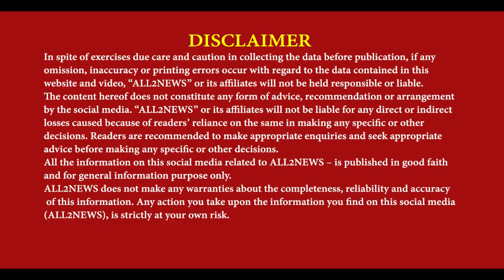Blockade in Gandhi Chowk by Batala Police, Who throw flutes, and firecrackers of bullets in trouble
ਬਟਾਲਾ ਪੁਲਸ ਵੱਲੋਂ ਕੀਤੀ ਗਈ ਗਾਂਧੀ ਚੌਂਕ ਵਿਚ ਨਾਕਾਬੰਦੀ
ਹੁਲੜ ਬਾਜੀ, ਅਤੇ ਬੁਲਟ ਦੇ ਪਟਾਕੇ ਪਾਉਣ ਵਾਲਿਆਂ ਦੀ ਖੈਰ ਨਹੀਂ